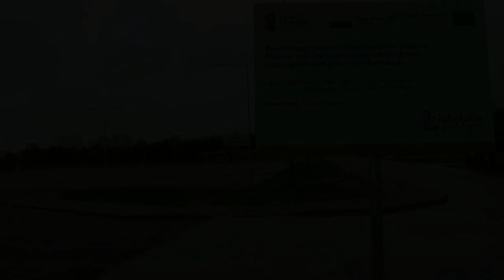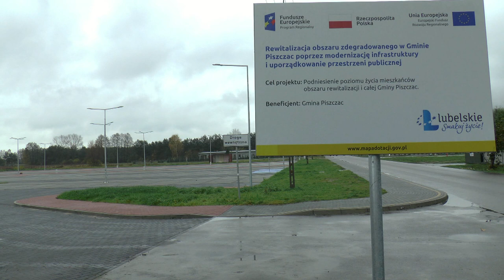Rewitalizacja w Gminie Piszczac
W ramach projektu zostanie wykonana:
– modernizacja targowiska przy ul. Cmentarnej i Targowej w Piszczacu,
– termomodernizacja budynku starej szkoły w Piszczacu z przeznaczeniem na Gminne Centrum Kultury i Sportu w Piszczacu,
– budowa boiska do piłki nożnej, boiska wielofunkcyjnego oraz bieżni przy Zespole Placówek Oświatowych w Piszczacu,
– przebudowa skweru Rynku w centrum Piszczaca wraz z budową nowoczesnej fontanny.